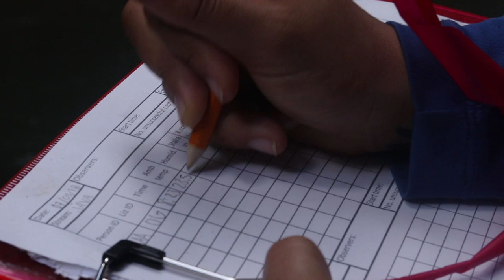A Day in the Life: Field Biologist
The lizard group decided to look into what goes on in a day in the life of a field biologist. We wanted to showcase the nitty-gritty details of fieldwork, and how at the end of the day, we come out of the forest with more than just data. We come out with a greater appreciation for the hard work scientists do to find the answers to better understanding the natural world.